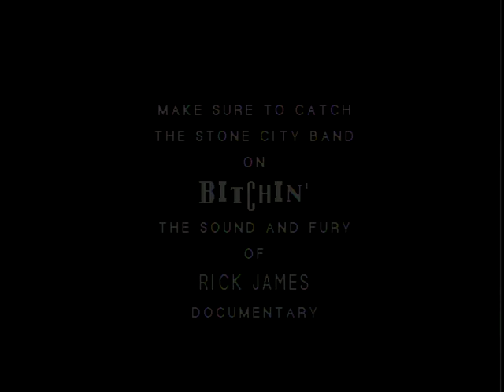Soul School Television - The Stone City Band (The Boys Are Back)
Levi Ruffin, Nate Hughes, Lanise Hughes, and Tom McDermott lead the Stone City Band back to Funk Apex!